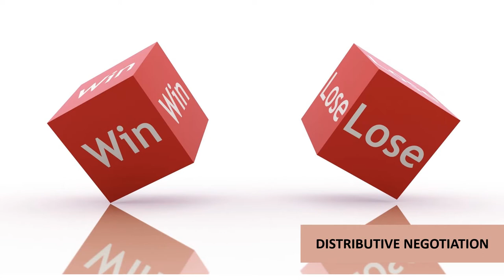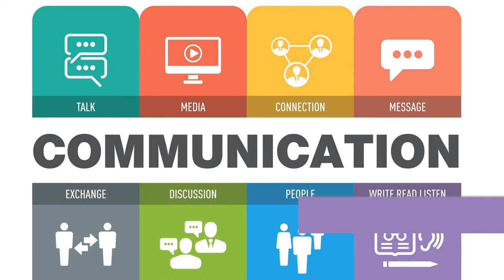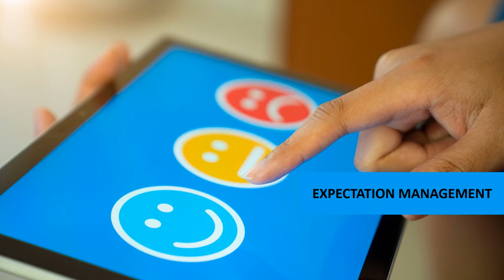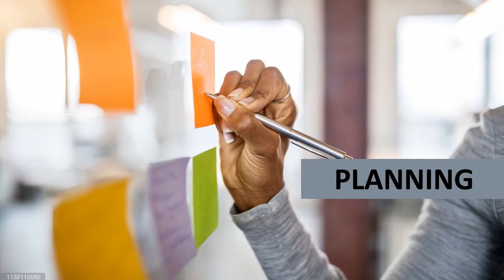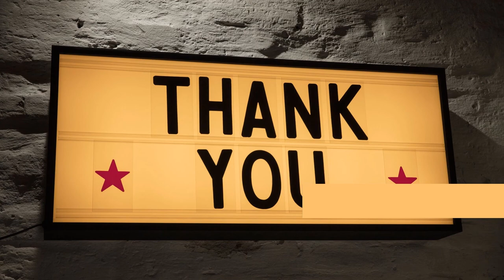12 Importance Business Negatiation skills ( Alali)